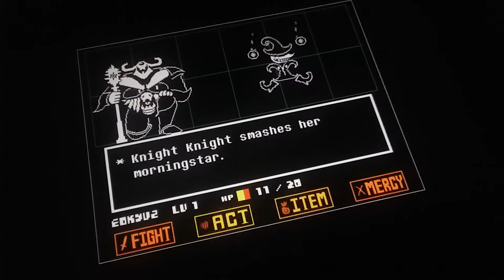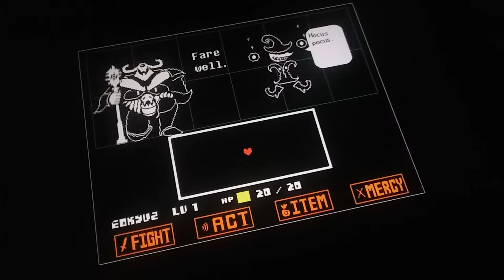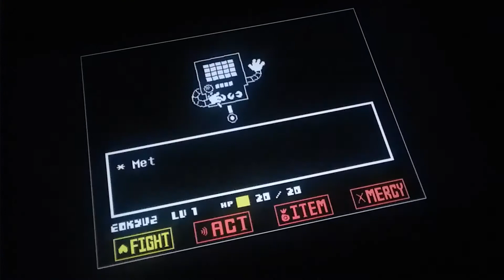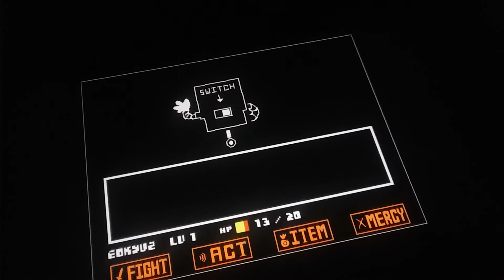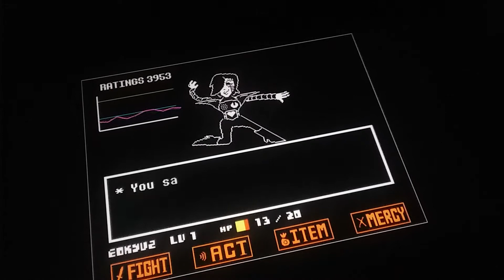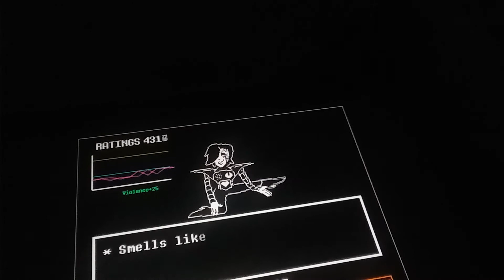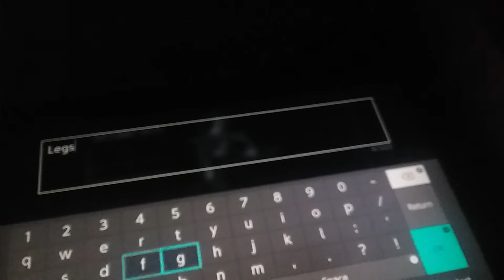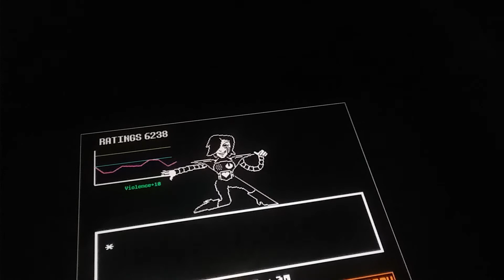undertale episode 10 Mettaton EX (1/2)